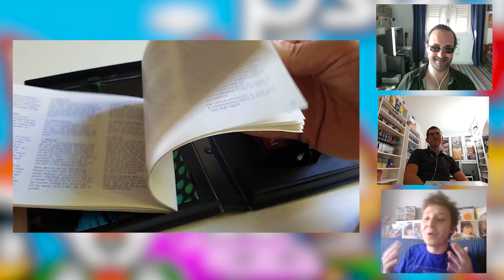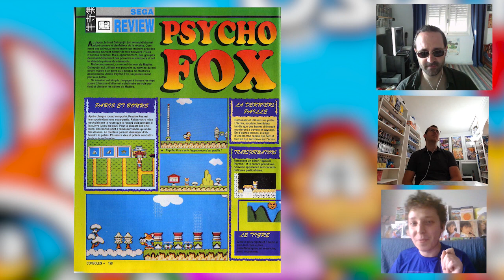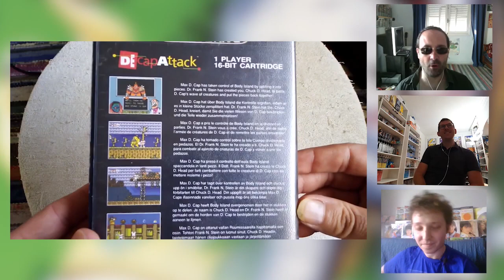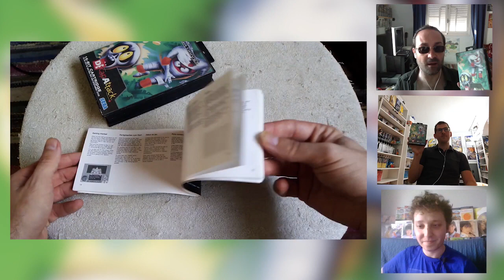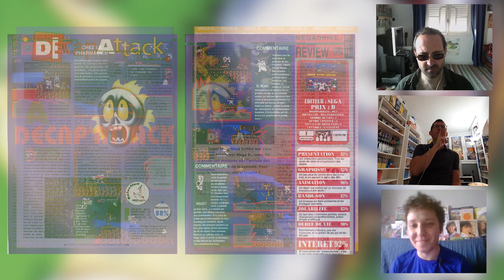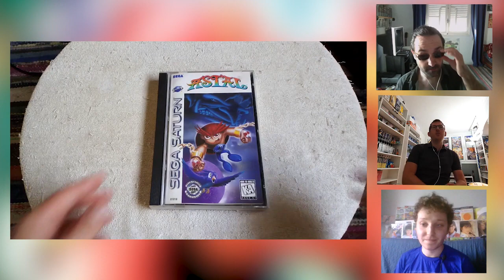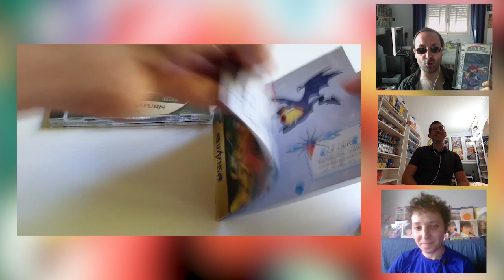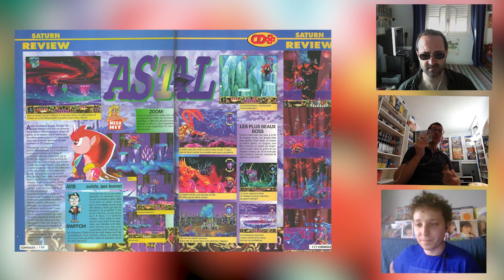Redif Test & Débat - Avec DGJX et Ozaki Show - On parle de Psychofox, Decap Attack et Astal !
On prend 3 boloss et on les fait parler de 3 jeux de plateformes sur les consoles de SEGA et voilà ce que ça donne ! Bon visionnage :)

0:00 Avis et Test de Psychofox sur la SEGA Master System !
24:17 Avis et Test de Decap Attack sur la SEGA Megadrive !
41:07 Avis et Test de Astal sur la SEGA Saturn !
59:51 Conclusion

PS: Désolé pour le son inégal :) en espérant que cela vous plaise !